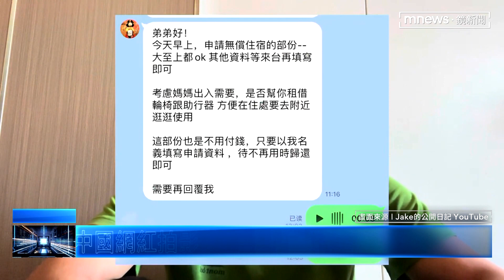疑拿母親罹癌騙財！ 中國網紅遭控花善款惹爭議｜鏡新聞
在Youtube頻道擁有8萬多粉絲的中國網紅Jake，過去以母親白血病治療為由，接受許多台灣人的愛心捐款，不過被其他網紅踢爆，總募資金額超過5百萬台幣的善款，卻被他拿去到處吃喝玩樂，還去日本旅遊，昨天（8/19）他也拍影片回應，表示那都是網友的不實指控。